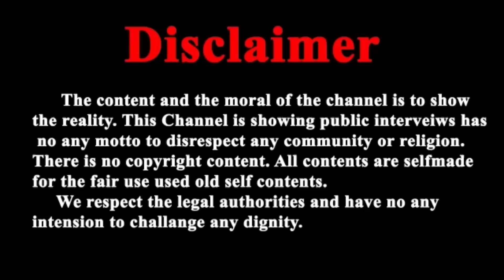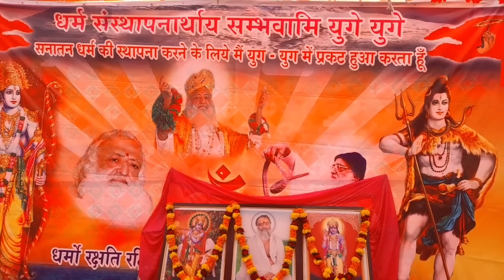मीडिया Bageshwar Dham के विवाद उलझा रहा उसके बीच BapuJi के साधक भक्तों ने कर दिया कमाल - 2023